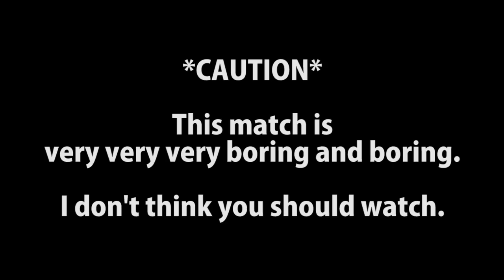FIFA 10 Online Ranked Match Leeds United 0-0 Juventus (ousooner1011)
I started Online Ranked Match with LEEDS UNITED.

Someone please tell me how to attack.

Today's match is against  Juventus (ousooner1011).
His skill point is 1435. His skill level is 13.

I knew Online Match is very very very very difficult.
And I'm not good at Online match against human being very very very very much.
It won't go like against CPU. I cannot win easy.
All I could do is defend.
I'm too bad at Online match,but I will try to play with Leeds.